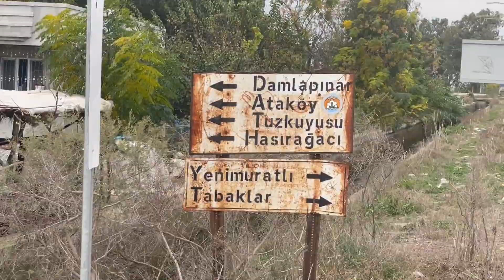They tied a elastic rope around his neck and he has survived for a month!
Hello everyone,
I'm Devran Kaan Naz. My journey started in Australia and has been continuing in Turkey for the past 7 years. I'm 34 years old and I've been interested in animals for as long as I can remember. Since my childhood, I have always grown up with my brothers and animals. I wanted to share with you the memories that I made for their recovery and how I embraced them in the veterinary that I established to treat and rescue the injured and needy animals. I am waiting for your support in this long and tiring journey that I strive to bring back to life; the dogs that were left to die. My goal is to make the world more livable for them to feel safe and peaceful.